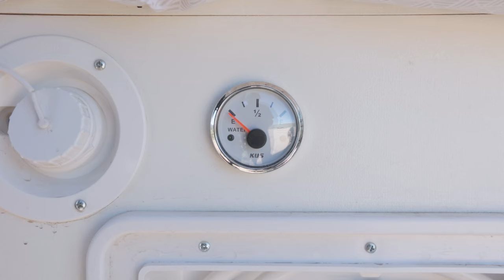Ella construyó la pequeña casa de sus sueños sobre ruedas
Únete a Claire en un viaje emocionante mientras comparte su experiencia de transformar una simple camioneta en una pequeña casa sobre ruedas acogedora y funcional. En este vídeo, Claire lleva a los espectadores a través de cada paso de la construcción de su camioneta, desde la idea inicial generada por la pandemia de COVID-19 hasta el hermoso resultado final.

¡Conoce a Claire!

En 2020, cuando la vida social de Claire disminuyó, se encontró con el tiempo y la motivación para embarcarse en un proyecto único: construir la camioneta de sus sueños. Lo que pensó que le llevaría tres meses terminó siendo una increíble aventura de año y medio llena de aprendizajes, desafíos y momentos gratificantes.

¡Bienvenidos a la cocina de Claire!

Claire sabía que quería un amplio espacio en el mostrador y un fregadero que no estuviera frente a la puerta. La cocina cuenta con una encimera única hecha de una tabla de madera que se encuentra en el granero de su padre, un refrigerador vertical que encaja perfectamente al lado del hueco de la rueda y cajones inteligentemente diseñados para un almacenamiento máximo. Claire optó inicialmente por una estufa de campamento, pero se aseguró de que sus cajones fueran lo suficientemente anchos para adaptar un horno si fuera necesario.

Comodidad en la sala de estar

La sala de estar, ubicada frente a la puerta corrediza, brinda un espacio para que Claire trabaje y se relaje. La cama plegable, el espacio de almacenamiento adicional abierto y los estantes personalizados garantizan que todo tenga su lugar. La ventana no original con persiana desplegable agrega un toque de privacidad y conveniencia.

Cuarto de baño y ducha funcional

La sala de duchas y baños, aunque se utiliza principalmente para almacenamiento, cuenta con una ducha impermeabilizada RFP y un inodoro de compostaje Airhead altamente eficiente. El diseño práctico refleja el compromiso de Claire de mantener un estilo de vida sostenible en la carretera.

Garaje y sistemas eléctricos.

Debajo de la cama, Claire instaló cajones grandes sobre guías de 500 lb, para guardar sus artículos esenciales y su equipo de actividades al aire libre. Su camioneta está equipada con 400 vatios de energía solar, 400 amperios hora de baterías de litio y un inversor de 3000 vatios, lo que garantiza que pueda hacer funcionar todos los electrodomésticos necesarios cómodamente.

Viajes y comunidad

Originaria del norte del estado de Nueva York, el deseo de Claire de explorar la llevó a Raleigh, Carolina del Norte, y finalmente a la vida en la carretera. Durante tres años, construyó una comunidad de compañeros de viaje, encontrando un sentido de pertenencia y apoyo.

Dormitorio acogedor

La zona del dormitorio, diseñada inicialmente como comedor pequeño, ahora sirve como el acogedor espacio para dormir de Claire. La cama tamaño queen, el almacenamiento adicional y los detalles bien pensados, como un tendedero para secar la ropa, la hacen funcional y cómoda.

Vivir en pequeño, viajar en grande

El viaje de Claire enfatiza vivir en pequeño para viajar en grande. Al reducir los gastos de manutención, maximiza su capacidad para explorar y disfrutar la vida. Continúa compartiendo sus experiencias y consejos en su sitio web e Instagram.